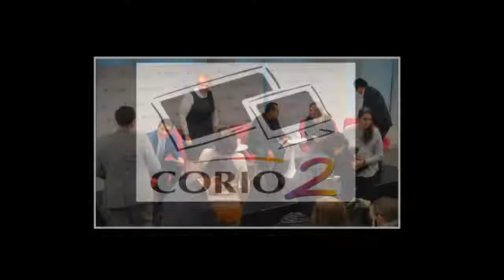Attacks on Press Freedom and Civil Society in Nicaragua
Event Card Photo: Carlos Herrera /Confidencial

Government-backed attacks on Nicaraguan newspapers and civil society groups have sparked growing concern over a worsening wave of repression. In recent months, journalists have been threatened, beaten and arrested, drawing condemnation from international organizations such as the Inter-American Commission on Human Rights and the United Nations Commission on Human Rights. On December 13th, the Nicaraguan police raided the offices of media organizations and five civil society groups, seizing sensitive documents and threatening their staff.

In Nicaragua, street protests that started in April 2018 in reaction to reforms in the social security system catalyzed a national movement demanding democratic change. To date, the Ortega Administration has responded to citizen protests with violent and repressive tactics, yet despite external pressure has shown little interest in a negotiated solution.

On Thursday, December 20th the Inter-American Dialogue will host an expert panel to discuss the new wave of repression and attacks on freedom of expression. How should we interpret the stepped up and ominous attacks on the press and civil society in Nicaragua? The panel will also review policy choices, including whether international pressure, such as US sanctions, can be leveraged to negotiate a solution to the continuing crisis.

Follow this event on Twitter at PressFreedomNicaragua and @The_Dialogue.

OPENING REMARKS
MICHAEL SHIFTER
President, Inter-American Dialogue (@MichaelShifter)

SPEAKERS
MARGAUX EWEN
Executive Director, Reporters without Borders North America (@MargauxEwen)

ANIBAL TORUÑO
Manager and Owner of Radio Dario (@AnibalToruno)

FELIX MARADIAGA
Executive Director, Institute of Strategic Studies and Public Policy in Nicaragua (IEEPP) (@maradiaga)

TANYA MROCZEK-AMADOR
Executive Director, Corner of Love (@Amador_OEA)

MODERATOR
MANUEL OROZCO
Director of Migration, Remittances and Development Program, Inter-American Dialogue (@ManuelOrozco65)